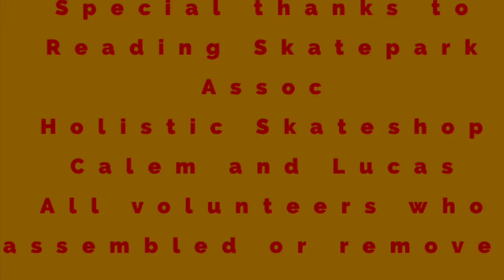2018 Shocktoberfest Skate Jam Clips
Skateboarding miniramp